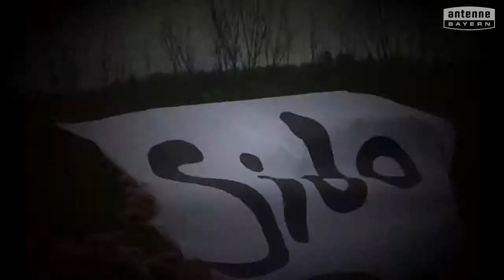Max-Fellermeier-Mittelschule Neuötting will das ANTENNE BAYERN Pausenhofkonzert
Votet für: Max-Fellermeier-Mittelschule Neuötting! ANTENNE BAYERN bringt die Stars auf unseren Pausenhof. Holt das ANTENNE BAYERN Pausenhofkonzert an unsere Schule und votet jetzt